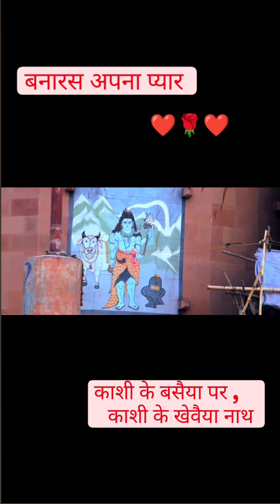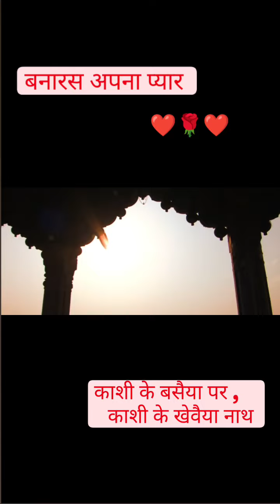Pt Rajan Mishra ji & Pt Sajan Mishra ji Banaras gharana